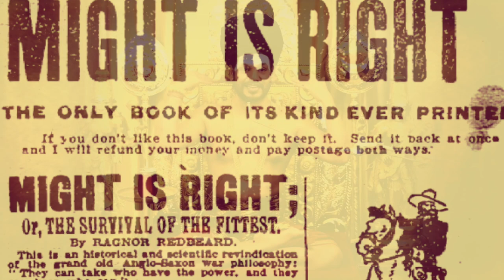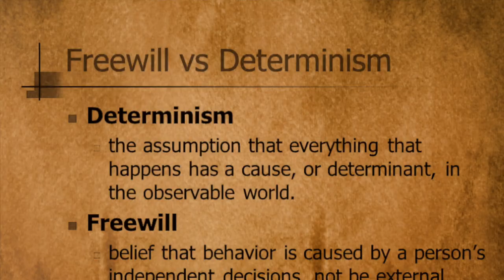Pre Determination or Free Will? | The Real Hindu Truth